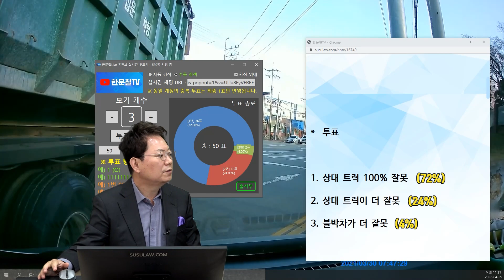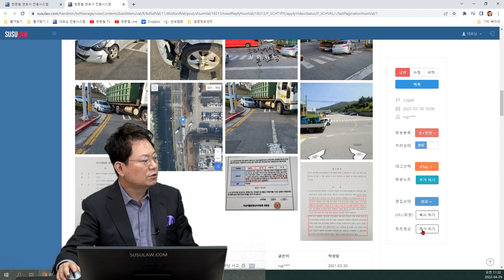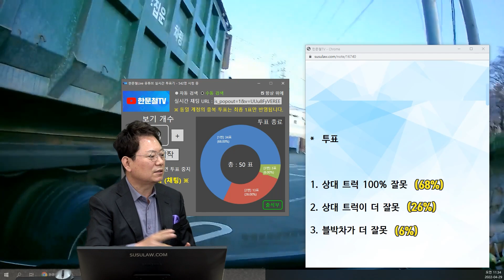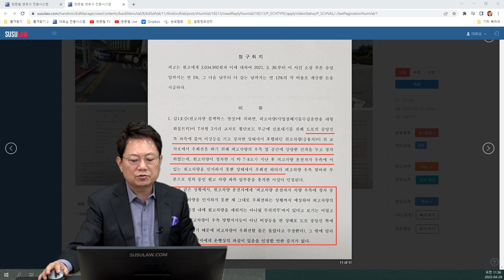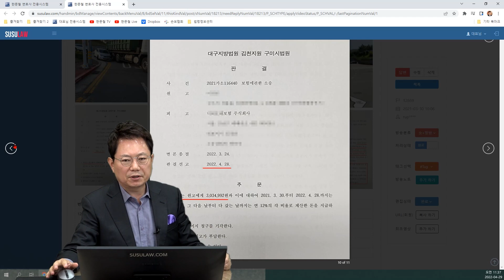15714회. 화물차 앞바퀴가 우측으로 틀어져 있는 것을 보면 우회전할 것을 예상했어야 한다며 블박차에게 잘못이 있다고 합니다. 소송 간 결과..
b12669, u10379
220429 (금) 오전 생방송
소송했습니다

블박차 화물차 우측에서 우회전 대기 중 화물차가 우회전하며 사고

* 사고 내용 *

*  투표
1. 상대 트럭 100% 잘못 (72% → 68%)
2. 상대 트럭이 더 잘못 (24% → 26%)
3. 블박차가 더 잘못 (4% → 6%)

→ 분심위 결정문 (60:40)

→ 1심 판결문
트럭의 100% 잘못

* 의견 *
넓은 공간에 바퀴까지 봐야할까

JJ